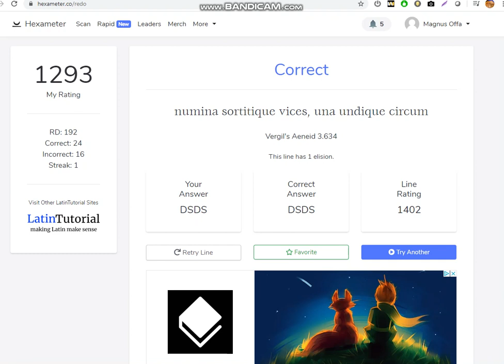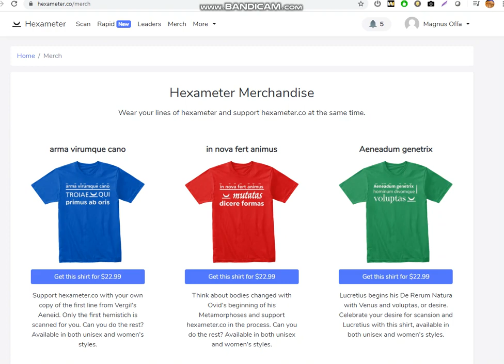AP Latin Lecture 4 24 Part II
This is the second part of a lecture on line scansion.